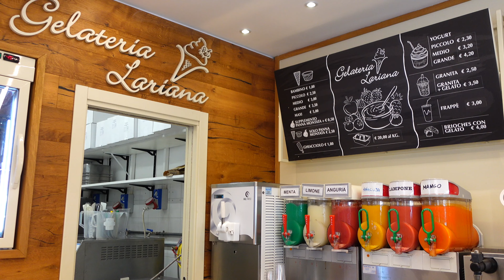Day in the life of a French digital nomad | Lake Como edition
A day in my life working remotely from a cafe near Lake Como + some videos with my colleagues on my last day as an analyst in Taipei :))